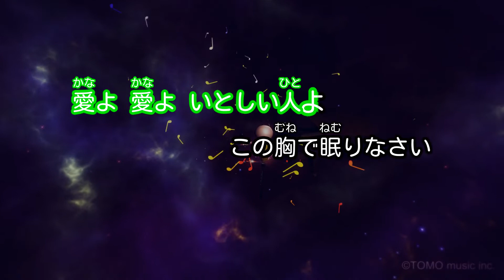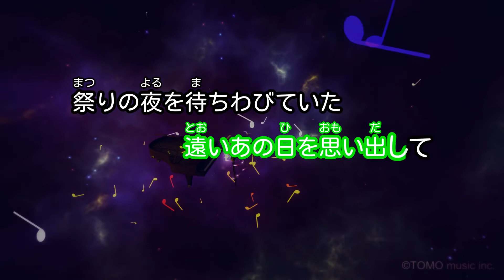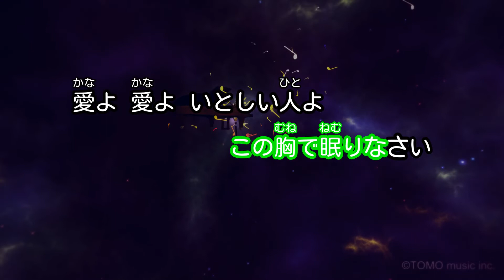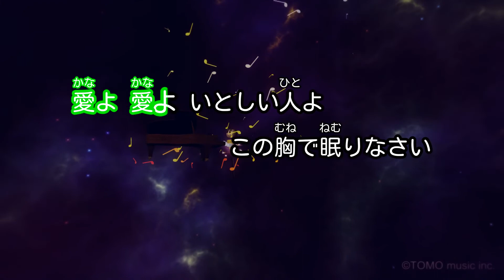【カラオケ】愛よ愛よ/夏川 りみ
キョーリン製薬「ミルトン」CM